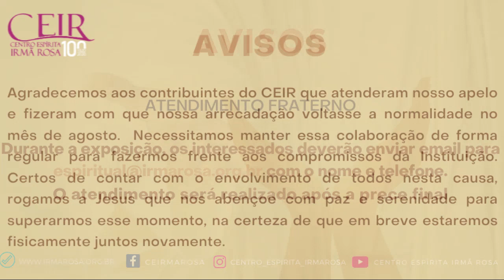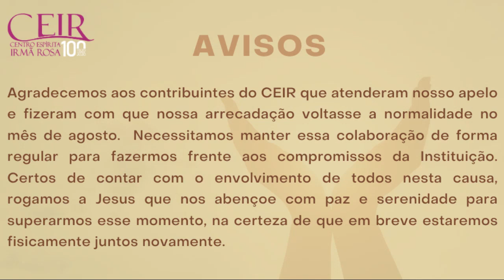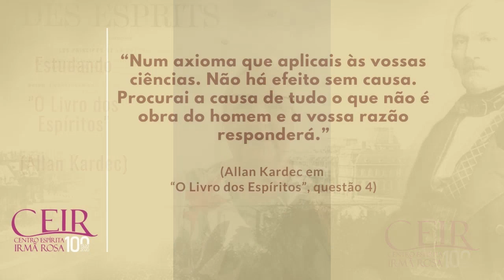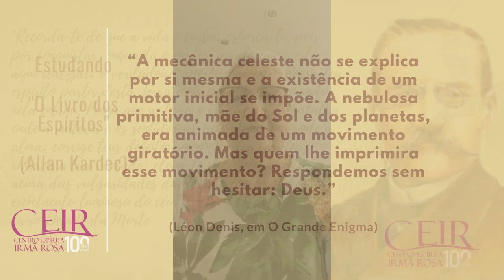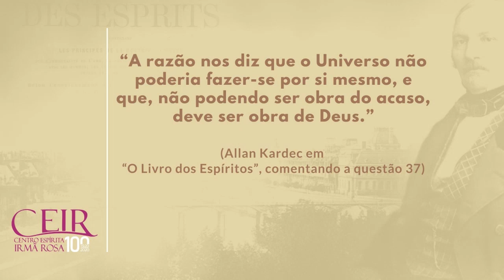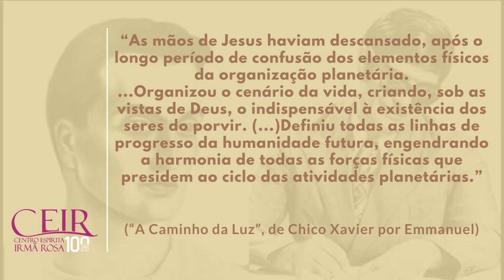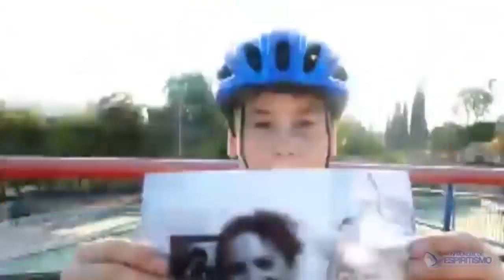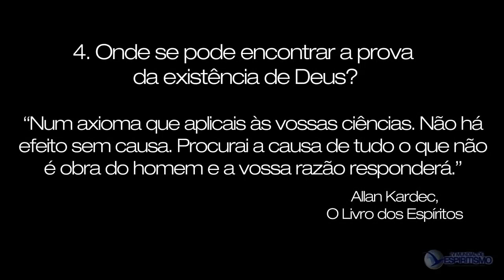Palestras Públicas WEB - Provas da existência de Deus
Estudando O Livro dos Espíritos
Tema de hoje: Provas da existência de Deus
Colaboradora: Cláudia Mattos (CEIR)